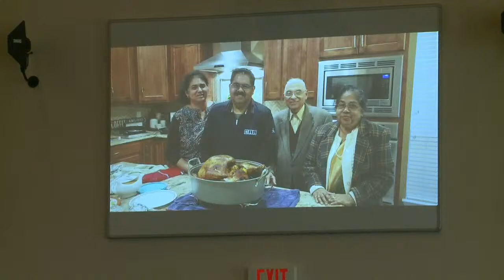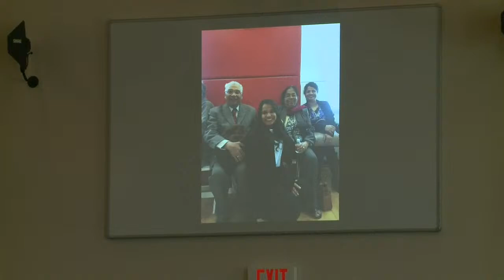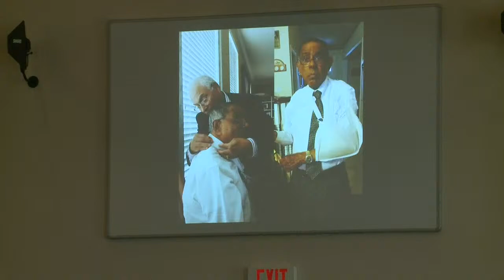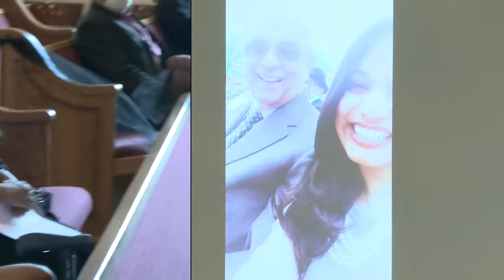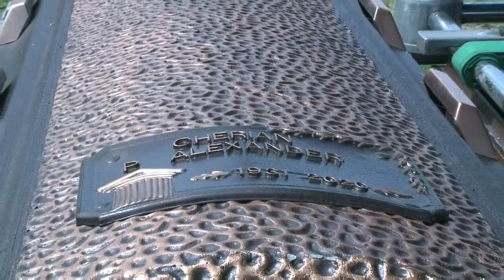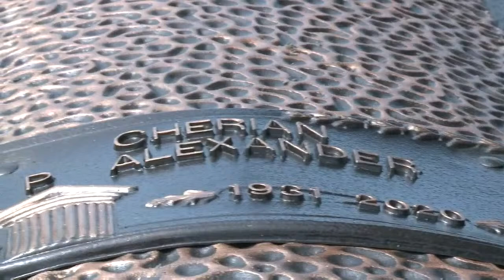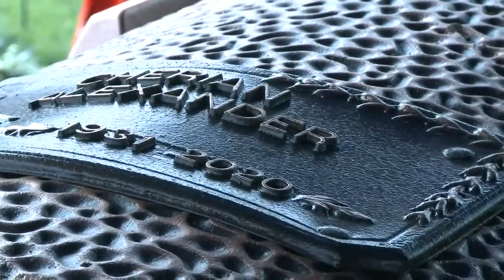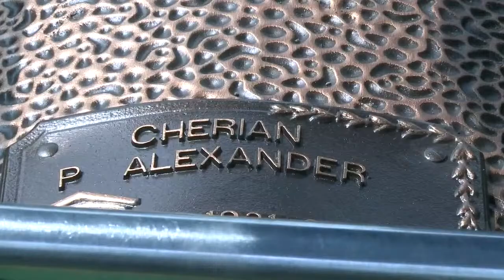Cherian Alexander Funeral Service